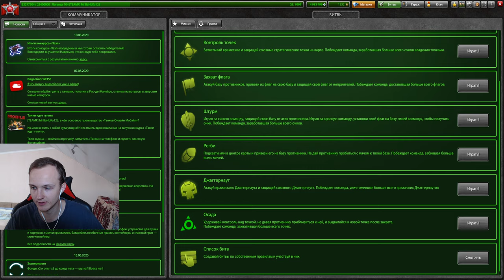ПРОТИВНИК БУДЕТ СТРАДАТЬ! ЭТО САМОЕ ИНТЕРЕСНОЕ УСТРОЙСТВО НА ГАУСС В ТАНКАХ ОНЛАЙН